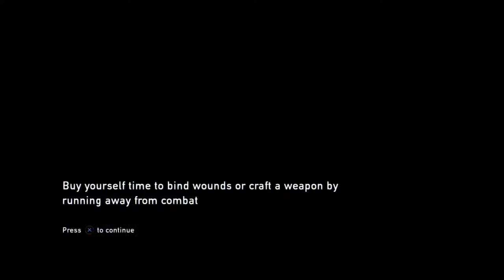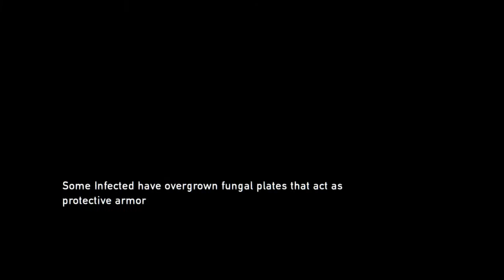Playing Last Of Us